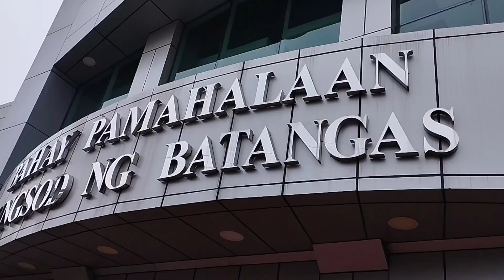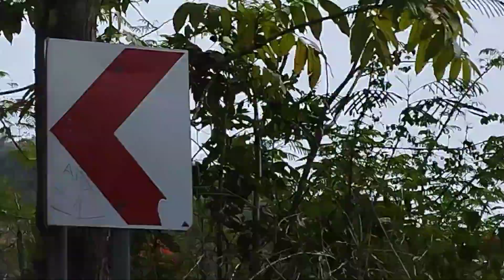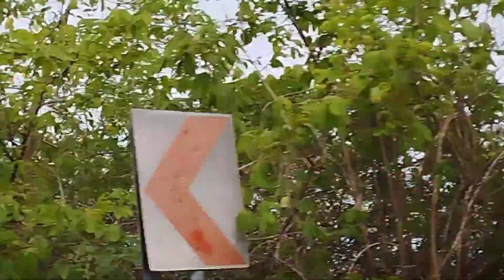Ganito Pala ang Nakita SA Pag punta SA Batangas Cycle Nuclear Plant at Statue Mama Mary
this video showed about Batangas Nuclear plant